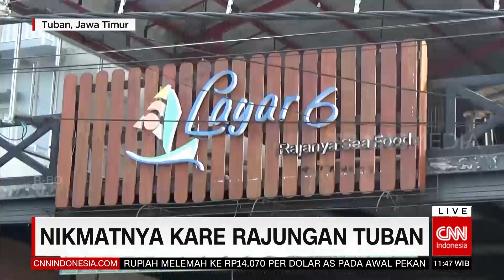Kuliner Sekampung Mendadak Sultan | REDAKSI SIANG (22/02/21)